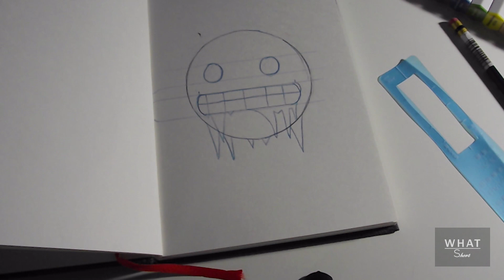Using the Art Supplies from the Jazza's Jazzy Art Box !!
Hey! Today I Finally using the Art Supplies from the Jazza's Jazzy Art Box. Might I say I am loving this stuff :)

Also lets try and get this to 100 likes !